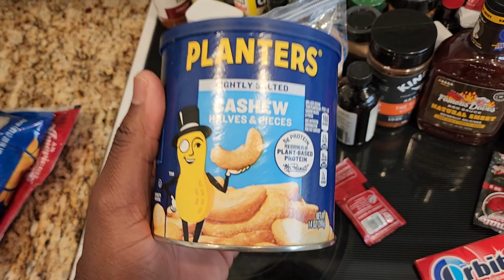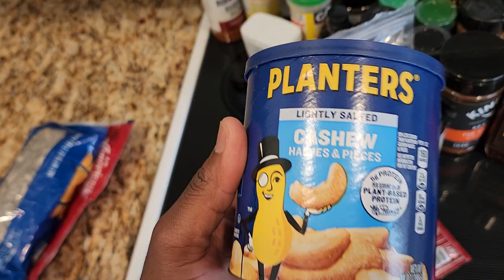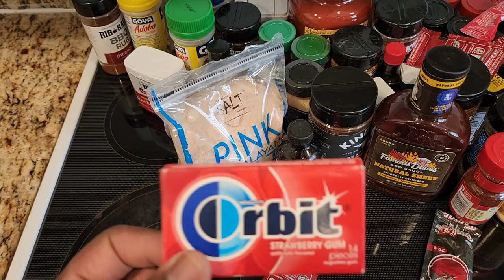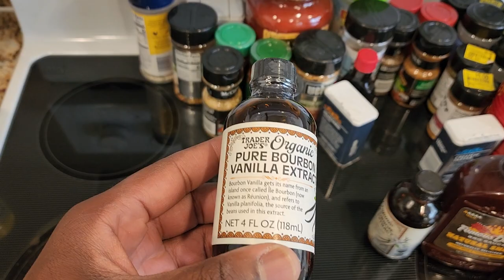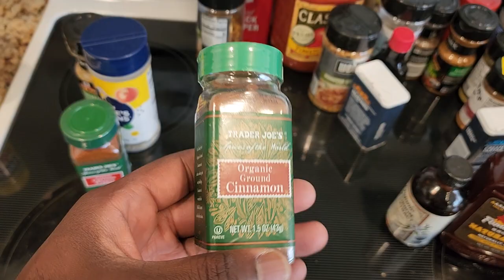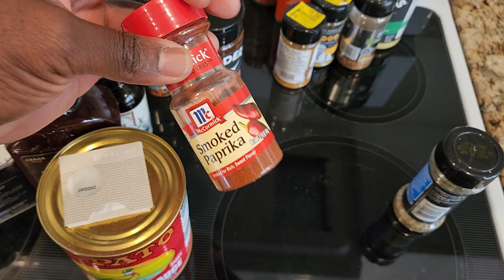Fat Loss Strategies - Endomorph Body Type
This is a run down of some of the ingredients that are necessary for adherence and being successful.